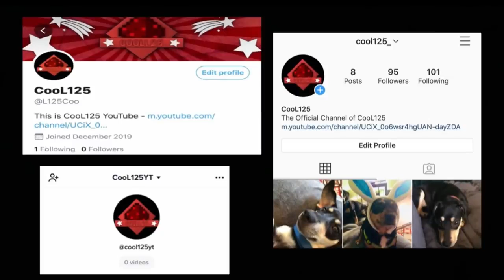Shin Sonic Tapes MOD MOVIE in Minecraft